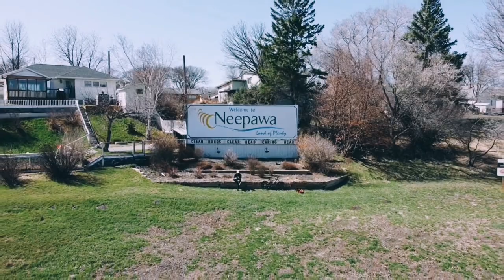Hidden Beauty of Neepawa Town | Manitoba, Canada